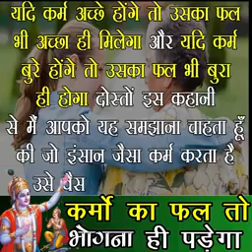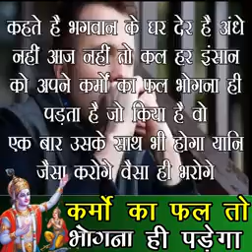Karmo Ka Fal yenhi mil jata HAi iske liye kanhi Aour nahi jaya jata HAi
song in bhagti